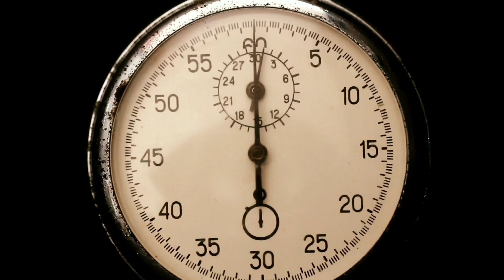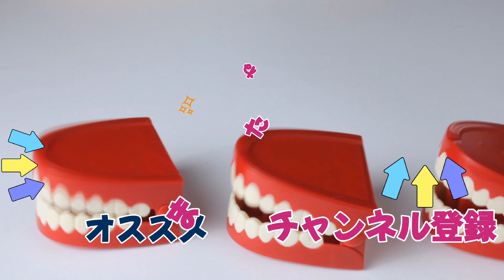ねこ様の クセつよを 観察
※ご本人様の許可を頂いております。